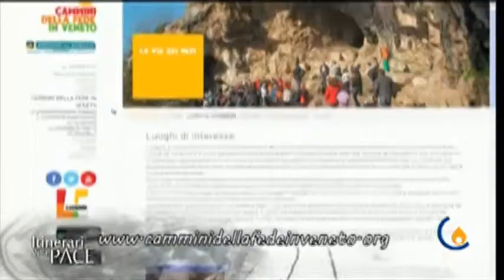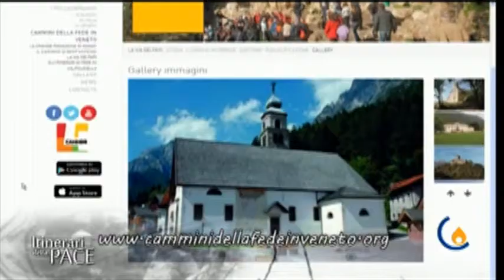itineraridipace19022015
itineraridipace19022015 tvavicenza